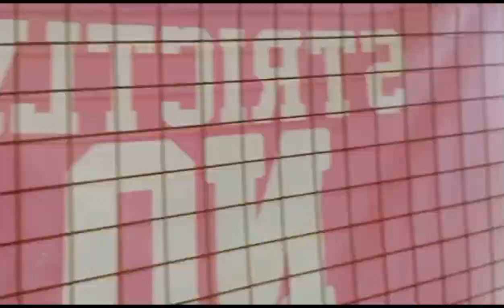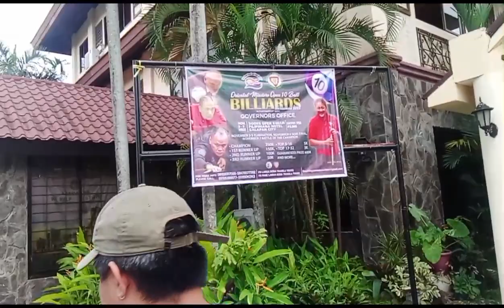team KLA going to calapan mindoro